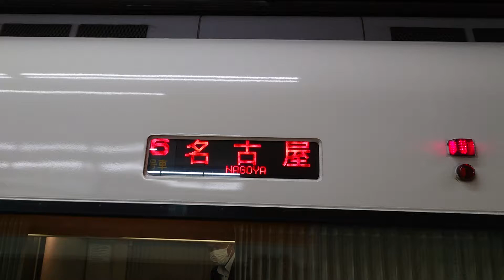近畿日本鉄道近鉄LED方向幕回転特急アーバンライナーNext回送列車日本車輌三菱製ＵＬ２１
携帯電話撮影SONYXPERIAから動画からしました近畿日本鉄道近鉄LED方向幕回転特急アーバンライナーNext日本車輌三菱製ＵＬ２１回送列車次は大阪難波行きたこ焼き大阪ラーメン二度と付け禁止串カツ関西ジャニーズJr.SixTONESキンプリジャニーズwestHey!Say!JUMP関ジャニキンキキッズ探偵ナイトスクープ毎日放送関西テレビ朝日放送